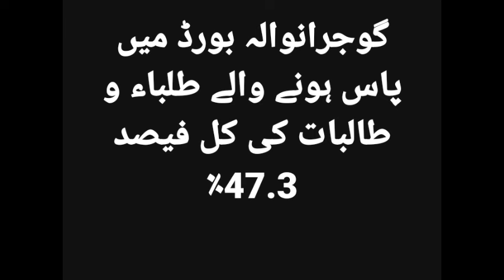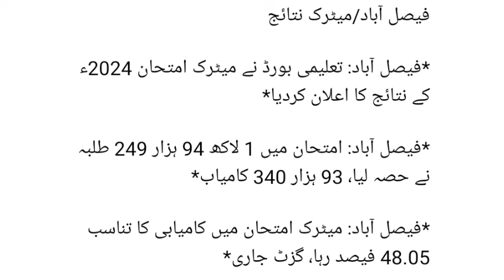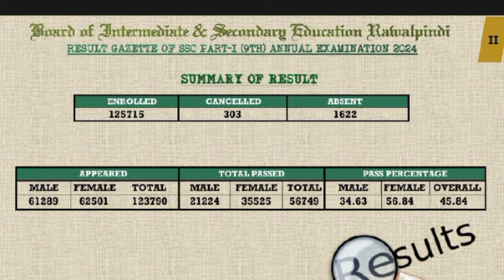9th class Result 2024 Analysis Punjab board Pass fail ratio 9th result 2024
9th class result 2024
9th class Result gazette 2024
9th class result check by sms
9th class result check by name
9th class result 2024 punjab board
9th Result gazette 2024
9th class result kaise check kare
9th class result 2024 check karne ka tariqa
9th class board exam result 2024
9th class result 2024 date
9th result 2024
9th class ka board exam ka result kab aaega
9th classs result kab aayega
class 9th ka result 2024
9th class result Check without roll number

9th Class Result 2024 Peshawar Board
9th Result 2024 Lahore Board | 9th Result 2024

9th class result kaise check kare
9th class result 2024 Faisalabad board
9th class result
9th class result 2024 Rawalpindi board
Rawalpindi board 10th class result 2024
9th class result 2024 date
9th class result 2024 Lahore board
9th class result 2024 Pakistan
9th class result 2024 Gujranwala board
Bise fsd
bise fsd result
Bise lahore
bise lahore board
Bise grw
Bise swl
Bise multan
Bise bwp
bise bwp result
Bise dgk
Bise sgd
bise sargodha
utv education
successful graduate
education updates
shahid bhati
bcpm science
ilm ki duniya
bcpm science
Muhammad waqas nawaz
learnology
chemistry with malik ghazanfar abbas
carry shine
top 4 info
rana jabbar
khan voice
ilam ki duniya
rmt tv
Sargodha university
fazal academy
fbise
bise lahore
zubair education